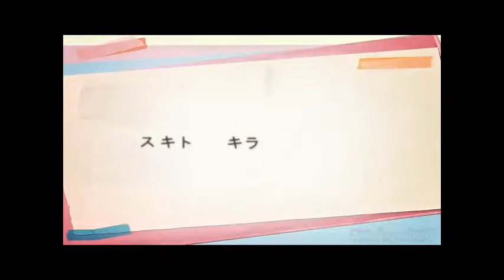Suki Kirai [Thai Ver] By Devil_neko69 Ft.13War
ขอบคุณที่เข้ามาฟังนะคะ ติชมได้นะ แต่อย่าด่านะ
เพื่อนเดวิลพึ่งหัดร้องถ้าร้องไม่ดีอะไรยังไงก็ขออภัยมาณที่นี้ด้วยนะคะ
Thai lyrics :Saintsitive & Sazame
Mix:Devil_neko69
vocal
Devil_neko69
13War
ถ้าอยากติดตามผลงานต่างๆก็กดลิงค์นี้เลยคะ